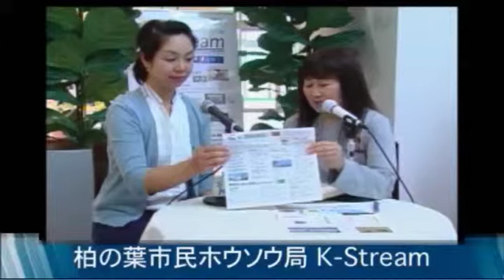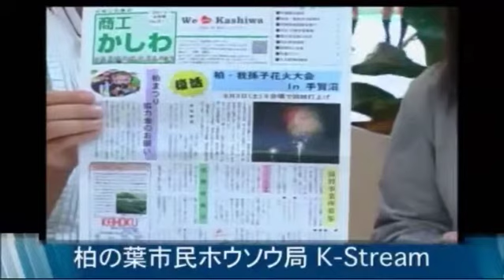柏の葉kst 2013.6.11ららぽーと柏の葉公開ホウソウ 食中毒の予防法、「Yu.Na.